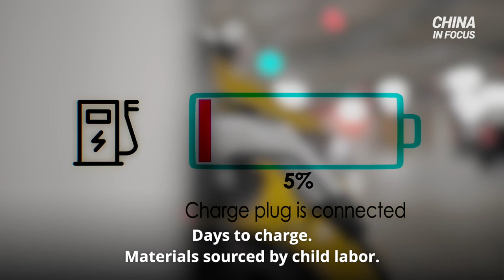Child Labor: The Dark Side of the Green Revolution | Trailer | China in Focus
Is our push into green energy riddled with hidden costs?

In this special report, we look at China’s growing dominance in the renewable energy sector, the costs to the environment and human life, and how every American is involved.

Joining us to help shed light on the topic are Silicon Valley author Ann Bridges; and Kelly Sloan, senior fellow in energy and environment at the Centennial Institute.